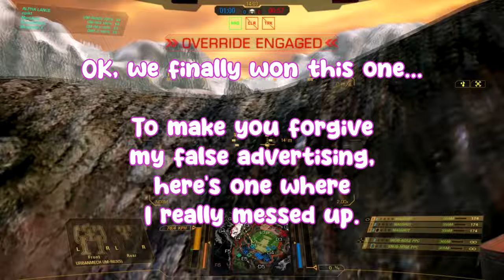[MWO] Close drops I threw (random drop of the day n°50)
I'm not good at being the last mech...

timestamps & builds
00:00 Night-Gyr on Emerald Vale
08:48 Firestarter on Hibernal Rift
18:32 Urbanmech on Emerald Vale